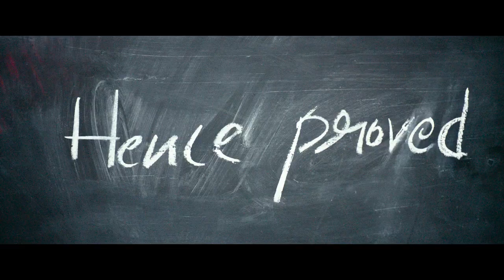ADIKESAVA TRAILER VAISHNAV TEJ SREELAALA